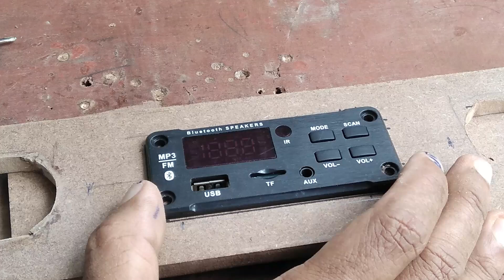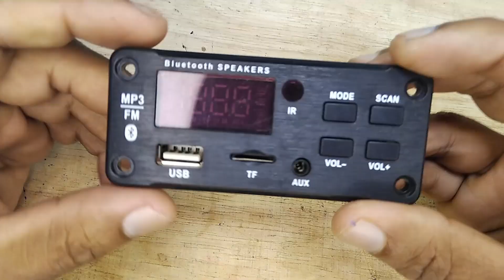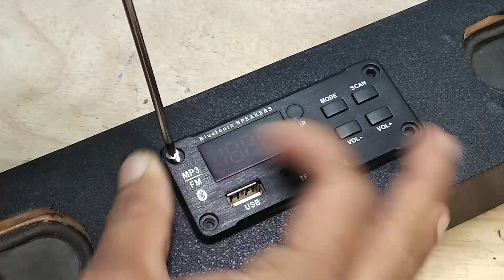diy home made bluetooth soundbar for TV | mini boombox speaker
From this video I will show you how to make bluetooth soundbar  for TV or computer. I used old TV speaker  for the project. you can buy the thigs from the  links bellow.

✅Ali express link 50W Amplifier

මෙතනින් සියලුම භාණ්ඩ මිලදී ගත හැක
✅Daraz Store

 Daraz .lk links
✅ 160W bluetooth mp3 player kit with karaoke mic support
✅ 100W bluetooth mp3 player kit with karaoke mic support